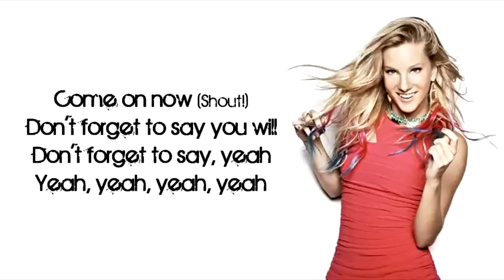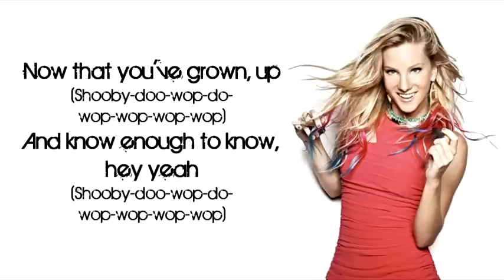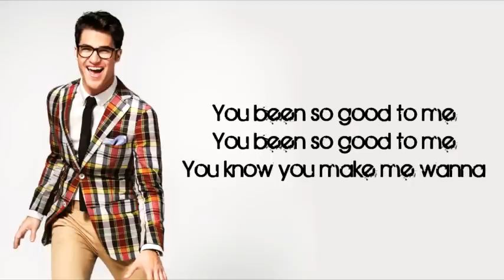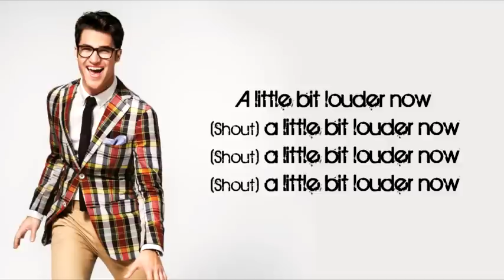Glee - Shout (Lyrics)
Lyrics of Glee's song: Shout
Performed by: Brittany Pierce (Heather Morris) & Blaine Anderson (Darren Criss)
Episode: 04x15 "Girls (and Boys) on Film"